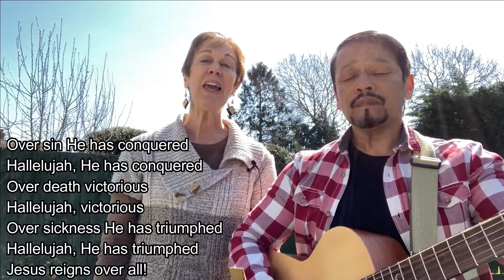Chan & Mandy Easter Song 2021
Despite a challenging year, there is hope!  Dr Chan and Mandy Abraham bring this in a great song to encourage and inspire based on wholly reliable Truth.  Sing along with the lyrics supplied and experience being uplifted and energised!